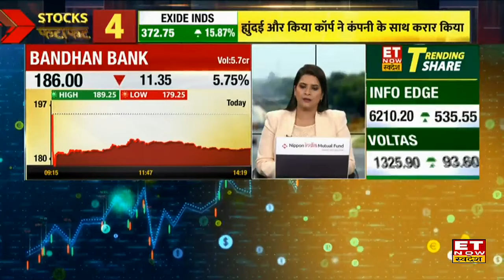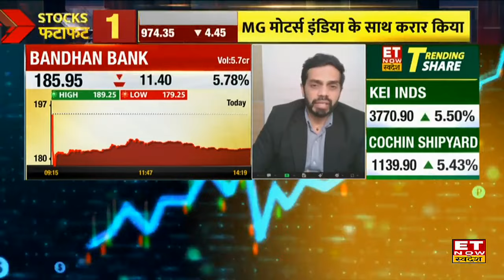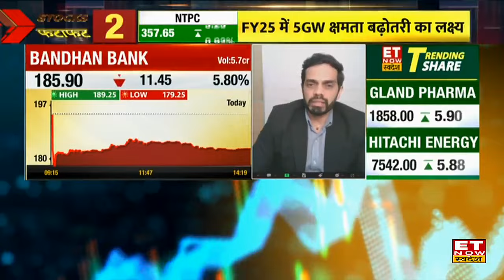Bandhan Bank Share News: Chandra Shekhar Ghosh के इस्तीफे के बाद बंधन बैंक को लगा झटका, जानिए खबर।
Bandhan Bank Share News: Bandhan Bank के Founder Chandra Shekhar Ghosh ने पद से इस्तीफा देने का फैसला किया है। 9 जुलाई को कार्यकाल पूरा होने पर पद से इस्तीफा देंगे। वही बंधन ग्रुप में चंद्रशेखर घोष स्ट्रैटेजिक भूमिका में बने रहेंगे। नवंबर में बोर्ड ने कार्यकाल 3 साल बढ़ाने को मंजूरी दी थी। बता दें कि RBI ने कार्यकाल बढ़ाने पर अभी अपनी मुहर नहीं लगाई थी।